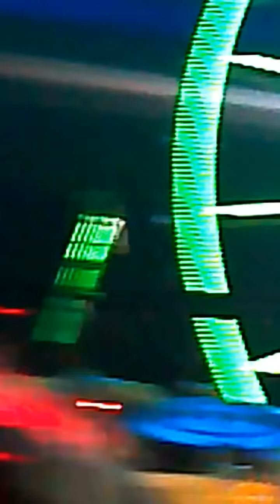Trevor Hall Myrtle Beach The Lime Tree 03-17-2012